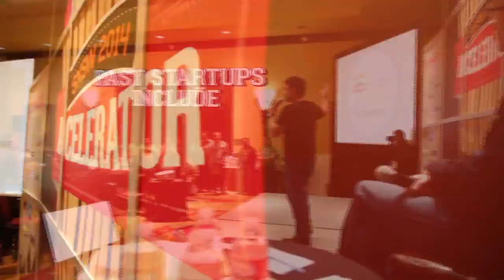Spotlight on SXSW Accelerator | Interactive 2015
Now in its seventh year, SXSW Accelerator is a platform for early stage startup companies to pitch there products and / or services to a panel of industry experts, early adopters, and representatives from the Venture Capitalist / Angel community.